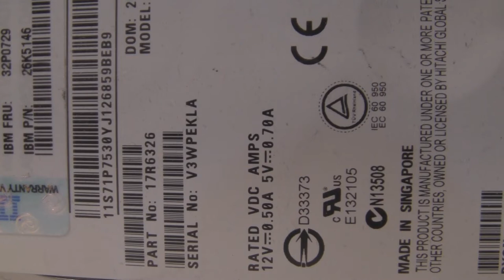Hitachi (or IBM) HUS103073FL3800 spinup and spindown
Should be a 10K hitachi-drive